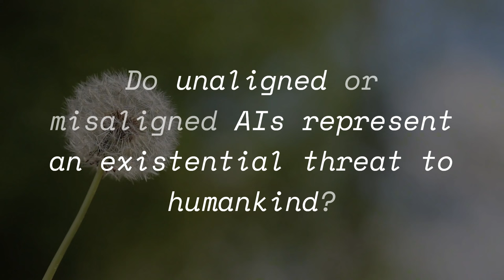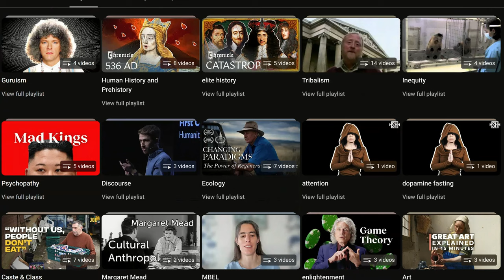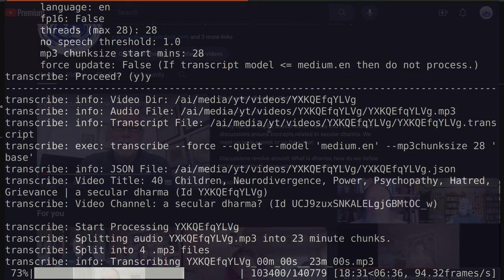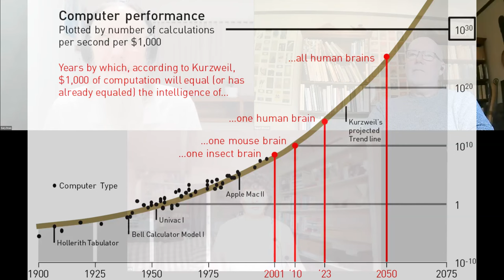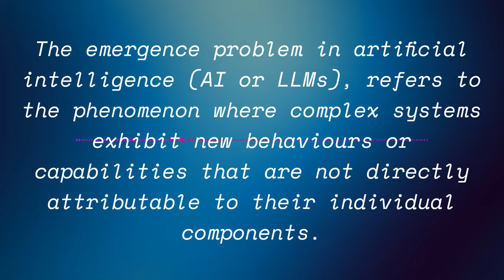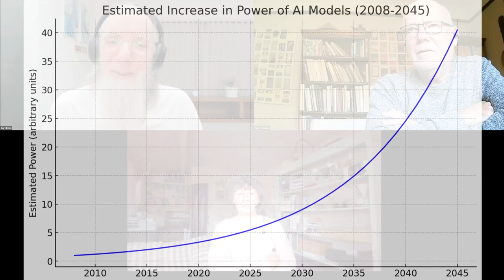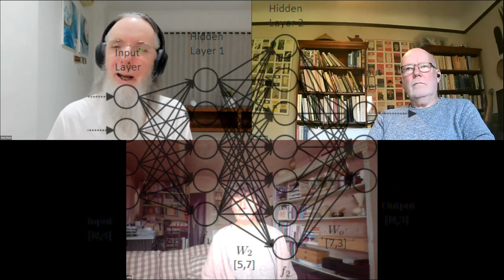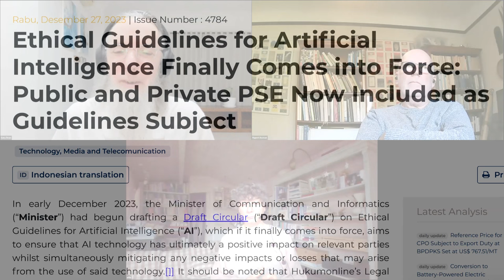43 Crafting Dharmic AI: Aligning AI with dharmic discourses | a secular dharma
* Good quality closed-caption subtitles and translations available!

Elfie, Rupert, and Gary discuss the implications of AI, secular dharma, and human evolution. Gary reflects on a seminar with Stephen Batchelor, noting that while nothing fundamentally new was said, the clarity and directness of the discussion were notable.

The conversation then shifts to the existential threat posed by AI, expressing surprise that it's not a more central topic in contemporary discourse. Gary is working on a project to teach AI about secular dharma and human behavioral evolution, aiming to align AI's values through a curated model of discourse rather than absolute truths.

Gary discusses the process of collecting and curating playlists and sources on secular dharma and human behavioral evolution. They aim to build a model to teach AI dharma, emphasizing the importance of discourse in shaping AI's understanding and alignment. The project involves transcribing videos, creating coherent paragraphs, and developing models to sit alongside other large language models (LLMs) to influence their values. The speaker also mentions their involvement in the Indonesian Open Technology Foundation, promoting open-source programming and tools for AI development.

The conversation delves into the challenges of AI, particularly the unpredictability and ethical implications of emergent behaviors in complex systems like LLMs. The speaker discusses the need for robust testing, oversight, and interdisciplinary collaboration to ensure AI systems align with societal values and ethical principles. They express concern about the median representation of human thought in AI, emphasizing the need for a broad range of discourses to maintain human choice and control over AI's development.

The discussion touches on the potential of AI to accelerate progress and the irony of programmers being among the first affected by AI's advancements. The speaker reflects on the societal implications of robotics and AI, advocating for preparedness and political adjustments to address the displacement of jobs and economic changes. They suggest that universal basic income (UBI) might become necessary as automation increases.

The conversation goes on to explore the philosophical and moral aspects of AI and human evolution. The speaker argues for the importance of aligning AI with beneficial values and discourses, asserting that humans have evolved to cooperate and be generally nice to each other. They express hope that AI, influenced by human values and secular dharmas, could contribute positively to the future, despite the challenges and uncertainties involved. The discussion concludes with a reflection on the trustworthiness of influential figures like Elon Musk and the need for a focused, ethical approach to AI development.

Elfie is a physician living in England.
Rupert is an artist and retired lecturer living in England.
Gary is a sociologist/technologist living in Indonesia.